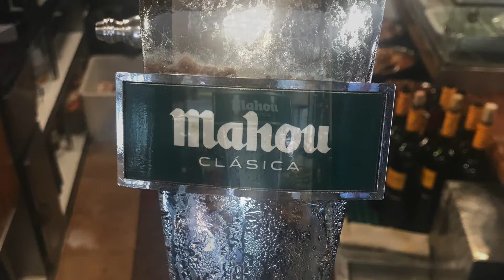Como tirar una buena cerveza Mahou desde la Casa de Asturias de Lavapies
Como tiramos la cerveza Mahou en Madrid en la Casa de Asturias de Argumosa en pleno barrio de Lavapies